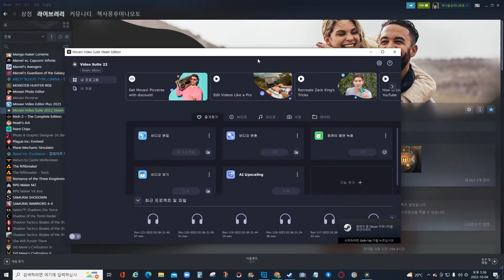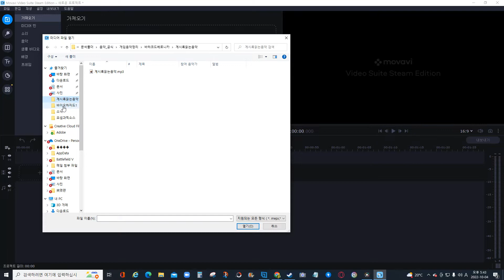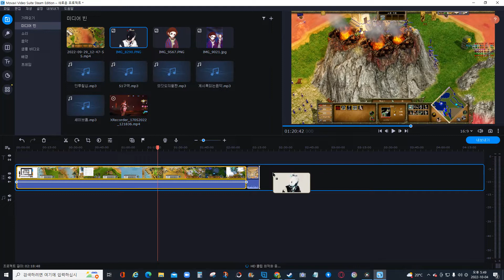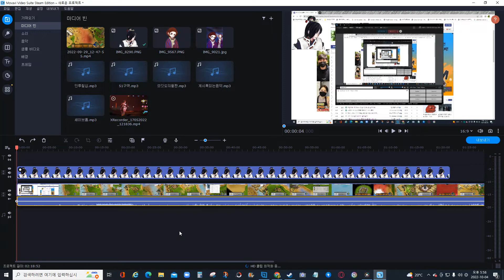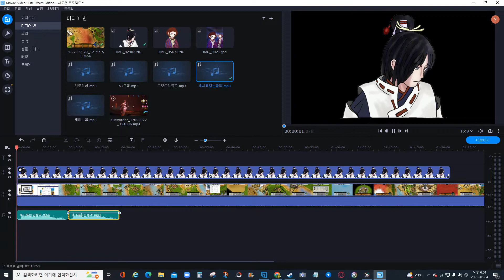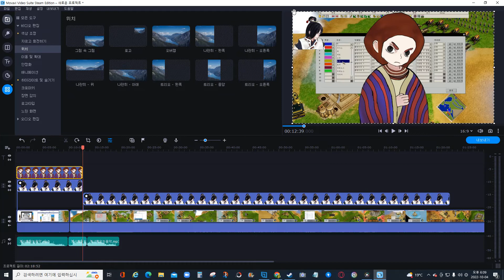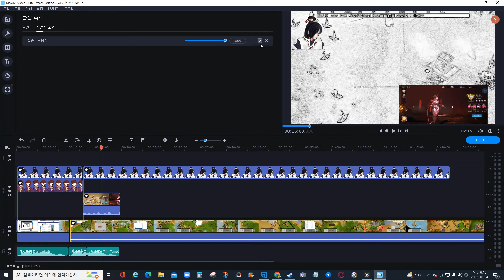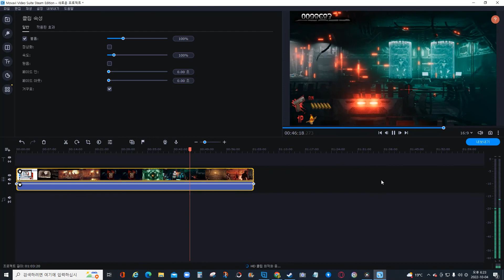박술희 장군과 서형윤 장군과 슈퍼 니니키 장군을 위해 촬영한 모바비 영상 편집 강의 (아마 슈퍼 니니키 장군은 이미 알고있을 것)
책사풍후 채널에 가입하여 혜택을 누려보세요.